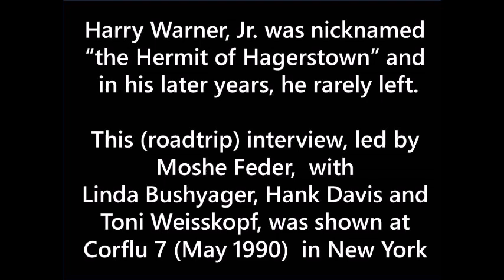Harry Warner, Jr. (1990) - Interview by Moshe Feder (Part 1)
Harry Warner, Jr., author of ALL OUR YESTERDAYS and A WEALTH OF FABLE (the major histories of fandom in the 40s & 50s), is interviewed by editor Moshe Feder, with participation by Linda Bushyager, Hank Davis and Toni Weisskopf for screening at Corflu 7 in 1990. Harry was Fan Guest of Honor at Noreascon 1, a prolific fanzine editor, and the most prodigious letterhack in fandom. This interview is a rare opportunity to hear from him face-to-face. Harry Warner was somewhat of a recluse, nicknamed the "Hermit of Hagerstown". His fan activity was almost entirely on paper. In this 1990 interview, Harry talks about his entry into fandom, his thoughts on conventions, Spaceways and FAPA, the "Odd Tales Hoax", his experiences as a classical musician and more. He talks about the special appeal that fandom had for him. .You can read many of the fanzines discussed at FANAC.org, a website of the Fan History Project.